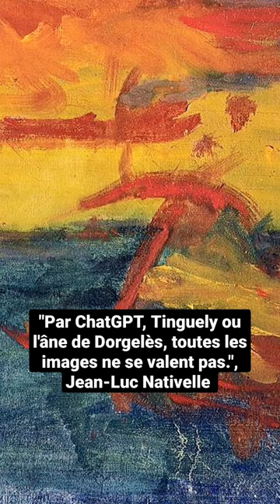"Par ChatGPT, Tinguely ou l'âne de Dorgelès, toutes les images ne se valent pas."Jean-Luc Nativelle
Extrait de Désormais, avec ou contre ChatGPT, qu'est-ce que penser, parler, créer veut dire ?, Jean-Luc Nativelle 👀 📽️

Présentation : ChatGPT est ce système d'Intelligence Artificielle avec lequel il est possible – du moins c'est ce qu'on dit – d'entrer en conversation. À la fois fascinante et effrayante, cette avancée technologique traduit d'une manière inédite le désir de l'homme d'entrer en contact avec ce qui n'est pas lui : Dieu, les animaux, les extra-terrestres. Mais ChatGPT sait-il réellement ce que parler veut dire ? Au-delà de l'exploit de réconcilier Descartes et Spinoza, l'« Intelligence » dite « artificielle » s'invite aussi dans le domaine artistique. Or, l'histoire de l'art étant traversée par cette question, l'IA ne serait-elle pas finalement qu'une manière de plus d'interroger la création ? Pour autant, il semble bien qu'une injonction nous est faite aujourd'hui, dans tous les domaines où l'homme exprime sa créativité, de nous demander ce qu'admirer veut dire.

Conseil de lecture : Arthur C. Clarke, 2001 : L'odyssée de l'espace (1968), éd. J'ai lu, 2000; roman tiré du film de Stanley Kubrick, 2001 : L'odyssée de l'espace (1968).

Jean-Luc Nativelle enseigne la philosophie en Classes Préparatoires à Angers et à l'Université Permanente de Nantes.

Voir tout le programme des Rencontres de Sophie "La beauté", Philosophia, Théâtre scène nationale de Saint-Nazaire, mars 2023

Toutes les vidéoconférences des Rencontres de Sophie sont accessibles dans cette playlist "L'art et le beau" 📽️